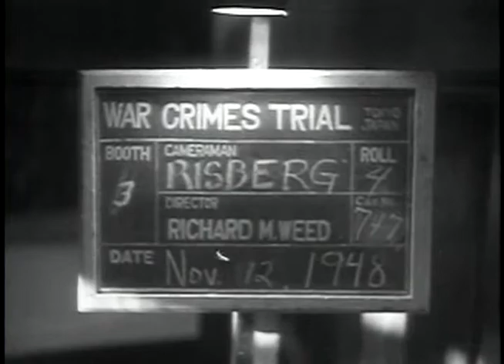WAR CRIMES TRIALS (FINAL SESSION), TOKYO, JAPAN